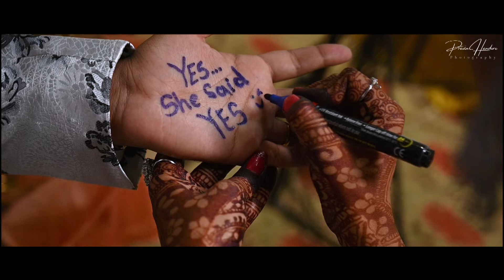Engagement Teaser# Indian style # Pavan *-* Sonal # Panal 💕💕